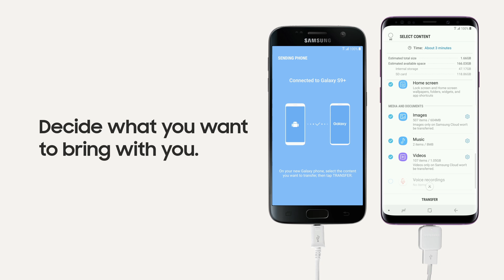Galaxy S9: How to use Smart Switch with an old Samsung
New phone, same you. Here’s how to transfer everything to your new Galaxy S9.